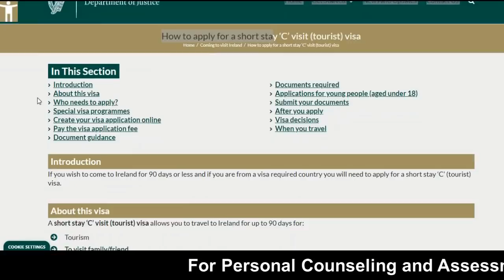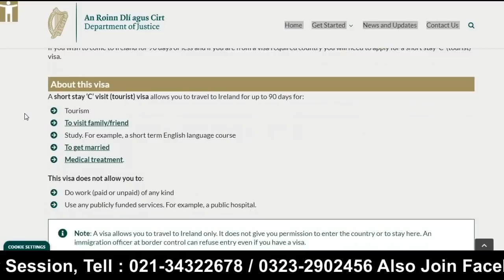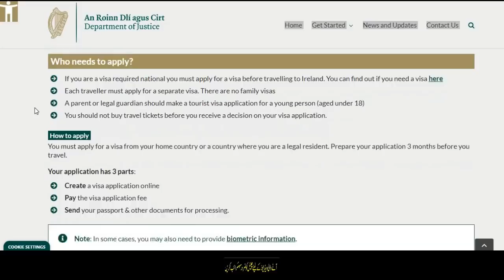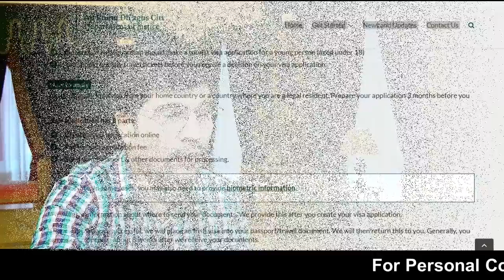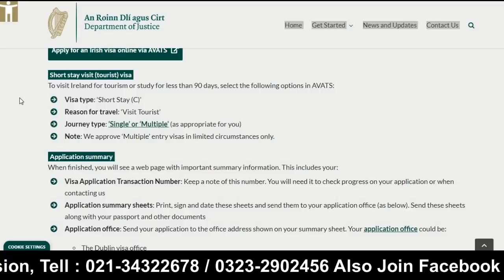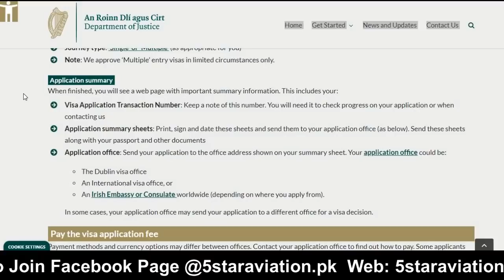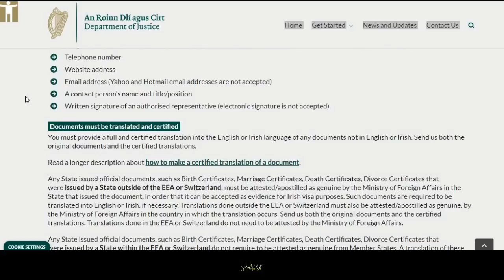Apply Ireland Visit Visa From Home Urdu_Hindi By Easy Visa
Web: 5staraviation.pk